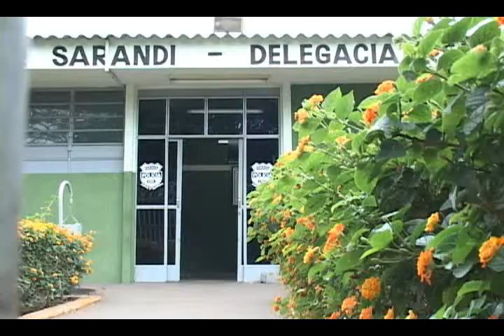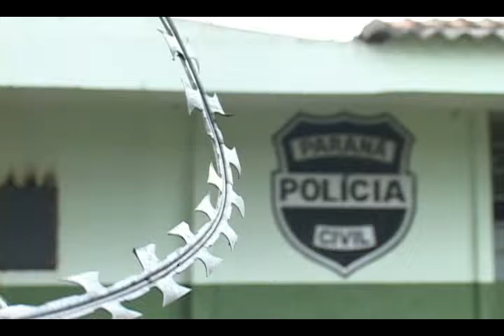AVI_SITUAÇÃO CARCERARIA DE SDIOKOK.WMV